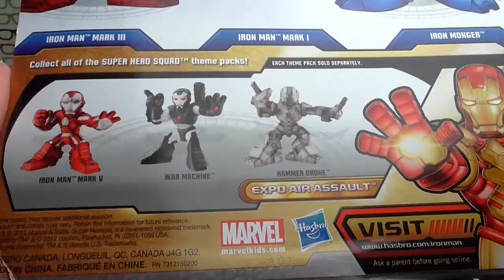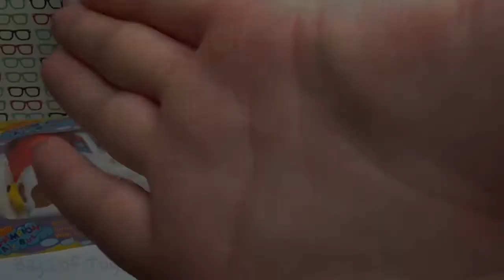Bag of Toys#29, Iron Man 3, How To Train Your Dragon 2, Monsters University,Toy Story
Bag of Toys#29, Iron Man 3, How To Train Your Dragon 2, Monsters University, Frozen, Peppa Pig, Toy Story, Me2, Dora, Маша и Медведь, Masha i Medved, Peppa Pig cars, Peppa, Compilation
3d funny video. Cute love story. Funny video. Kids funny video. funny 3d video. Tutitu video.